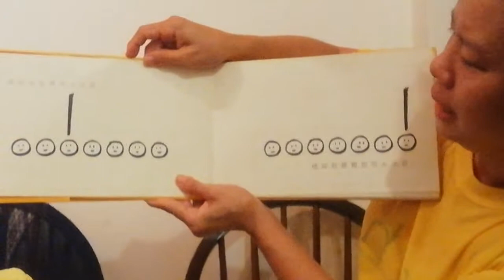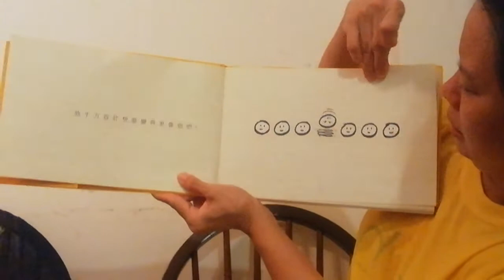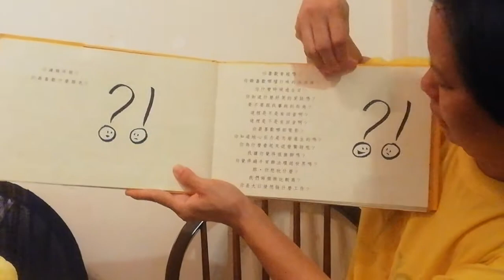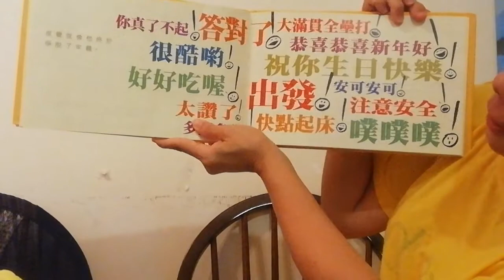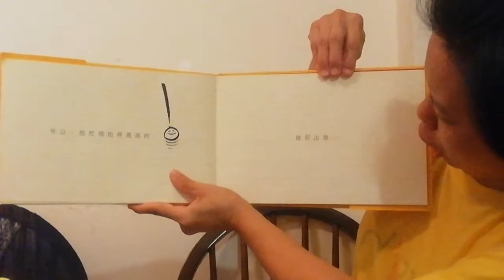红姐姐说故事 : 【我是惊叹号】